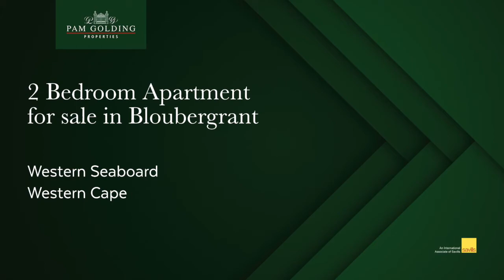2 bedroom apartment for sale in Bloubergrant | Pam Golding Properties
Beautifully renovated Apartment. An immaculate ground floor apartment in a well-established complex. Beautifully renovated to a high standard, offering open plan lounge and kitchen. It has a large private garden that has a lovely braai area. This complex is pet friendly.  The property is situated within walking distance to the beautiful Blouberg Beach where you can enjoy a spectacular view of Table Mountain, whilst enjoying a meal at one of the many beachfront restaurants and bars.

For additional information about this 2 bedroom apartment for sale in Bloubergrant and other property listings or find out more about Bloubergrant Property for sale, or to rent